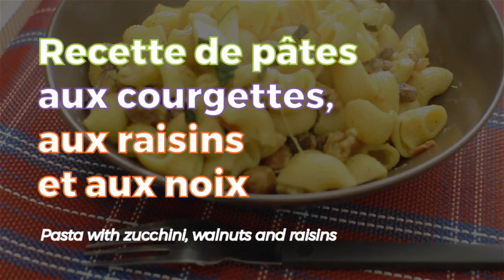Recette végétarienne, pâtes, courgettes, mélange de noix, raisins,noisettes, amandes,noix de cajou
À quelle équipe appartenez-vous ? Plutôt Team Viande🍗 ? Team Vegetarienne🥕? ou les deux🥘 ? Réponds dans les commentaires avec les émojis.

Mon cousin Cesly qui raffole de la viande😀, m'a mis au défi de lui faire aimer un repas vegetarien. Cette recette a remporté ce défi. 😂
Des pâtes comme on les aime, faites-vous plaisir avec cette recette de pâtes aux courgettes, au mélange de noix, raisins,noisettes, amandes,noix de cajou